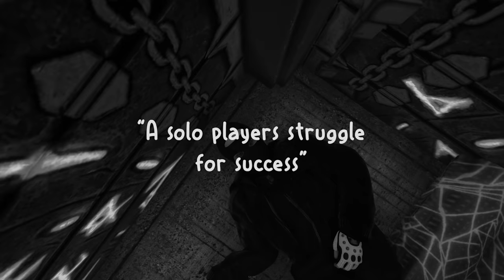RUST - A Solo Players STRUGGLE for POWER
the rust solo experience

In this video you will see a solo experience I had in Rust on the 29th of October. The Reddit large server had just wiped a couple of hours earlier and I joined the server with no plans, really. But I was about to have my most unforgettable wipe in all my hours of rust.

                         Ali

~MY PC~

GPU: MSI GeForce RTX 2060
CPU: Intel Core i7-8700 Processor
Power supply: Seasonic Focus+ 650W 80+ GOLD PSU
Ram: HyperX Fury DDR4 2400MHz 32GB
Case: Corsair Crystal 460X
Motherboard: MSI H310I Pro, Socket-1151
CPU Cooler: Asus Rog Ryuo 120